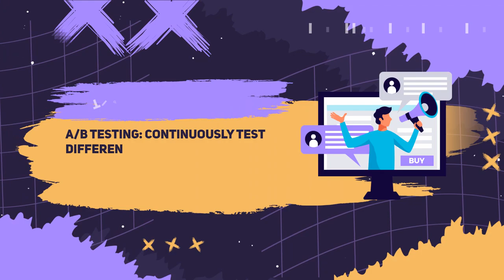Content Video Box White Label License Offical Review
Unlock Explosive Social Media Growth With Content Video Box!
Content Video Box provides ready-to-use, top-notch tips content, ensuring your brand dominates the online landscape with ease.”

From Facebook To Instagram, Twitter To LinkedIn – Our Content Seamlessly Integrates With All Major Platforms. Achieve Consistent Branding And Engagement Across The Digital Landscape.
Don't Miss Out! Secure Your Content Video Box Now!

Introducing the ” Content Video Box ”
your all-in-one solution for explosive online growth!

A Game-Changing Product Designed To Elevate Your Social Media Game And Flood Your Platforms With Engagement. Our Team Has Poured Creativity Into Every Detail, Ensuring That Each Tip Is Not Just Informative But Also Visually Stunning And Relatable To Everyday Life.

Here's What You'll Get With Content Video Box:

Full HD Content Video Tips
Size Ratio 16 : 9 | 1920 X 1080
Professionally Produced Videos To Convey Your Message Effectively
Each Tip Comes To Life In Stunning Detail, Allowing You To Learn Visually And Understand The Concepts Effortlessly.
From Composition And Lighting To Storytelling And Editing Techniques, These Videos Are Your Gateway To Mastering The Art Of Video Creation.
High-Definition Visuals To Capture Attention And Stand Out On Any Platform